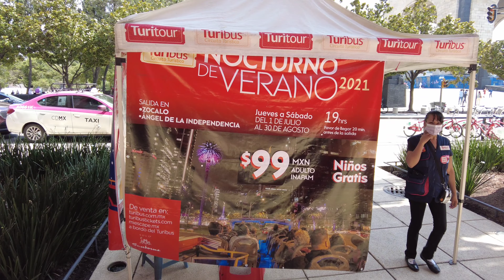Circling Mexico City's Monumento a la Revolución (Monument to the Revolution) 🇲🇽 4K Walking Tour